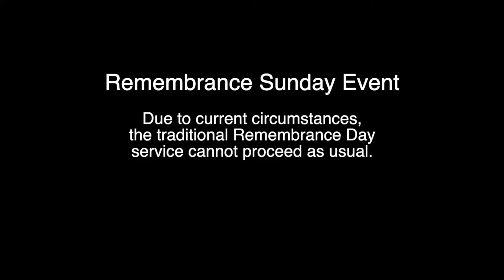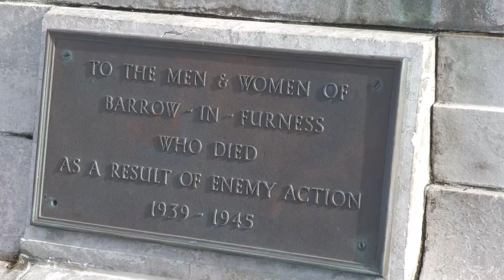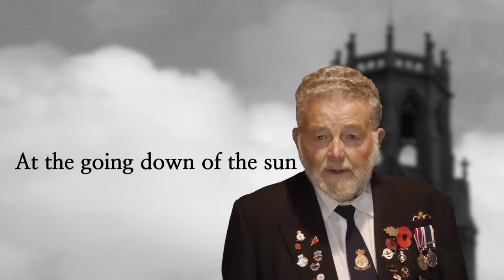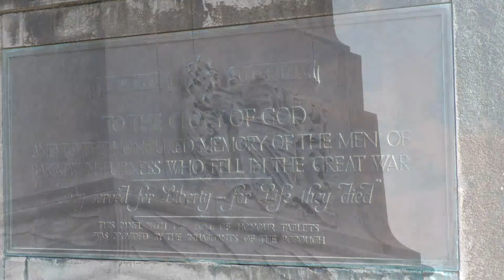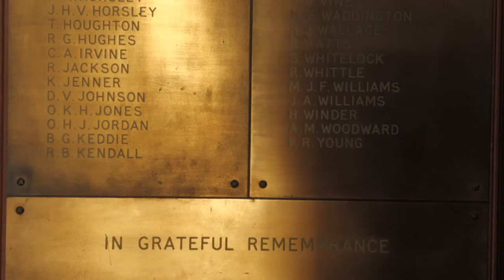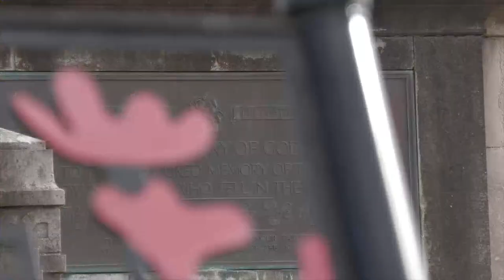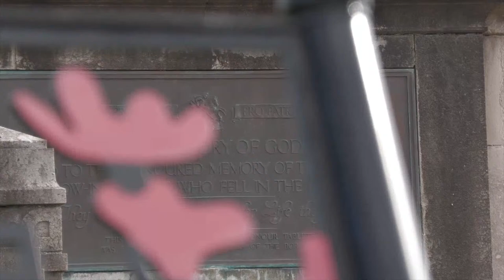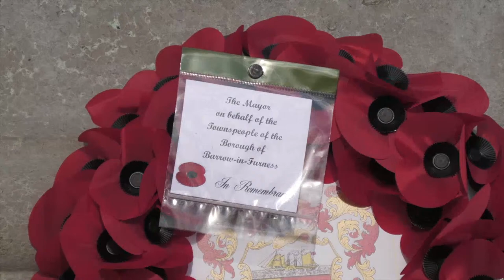Barrow, In Remembrance 2020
*Film starts at 9 minutes*

A COMMEMORATION of Armistice Day is set to be held virtually in Barrow this year in light of the coronavirus pandemic and national lockdown.

A parade towards the Cenotaph in Barrow Park takes place every year on Remembrance Sunday, followed by a service and wreath laying ceremony.

But with Covid-19 infections remaining at a high level nationwide and a lockdown coming into effect from Thursday, November 5, alternative arrangements are in place to ensure residents can pay their respects to the fallen without leaving home.

This year, a video will instead be shown on Barrow Borough Council’s YouTube channel featuring scenes from Barrow and the playing of The Last Post and Reveille.

In addition, people are asked to observe the Two Minute Silence from their doorstep.

The Mayor of Barrow, Councilor Kevin Hamilton, said: “The parade and laying of wreaths at the war memorial on Remembrance Sunday is always very well supported in Barrow.

“It is something that brings people together and unites our communities in their commemoration of those who have sacrificed their lives to secure freedom for all.

“We are all disappointed the parade and service can’t go ahead as usual this weekend. But with a national lockdown upon us and Covid infection rates still high, we must instead keep everyone safe by marking the moment from our own homes.”

Armistice Day takes place on the second Sunday in November every year to remember those who died in all wars.

A short pre-recorded video is set to be shown from 10.57am this Sunday, November 8 on Barrow Borough Council’s YouTube channel.  Links to the video will be available from Barrow Borough Council and The Forum’s social media accounts.

It features Cllr Hamilton laying a wreath at the war memorial in Barrow Park, the playing of The Last Post and Reveille as well as bells ringing as Barrow Town Hall clock strikes 11am.

Individual representatives of local organisations are invited to lay a wreath at the War Memorial at a convenient time throughout the day, from 11am onwards. Rules on social distancing must be adhered to.

In addition, Barrow Town Hall clock will be lit in red from Friday, November 6 to Monday, November 9 to mark the Remembrance weekend.

Cllr Hamilton added: “Though we will be apart this year, we stand together in remembrance in Barrow.

“Look after each other and stay safe during the lockdown - to protect the most vulnerable among us and our NHS - and so that life can return to normal as soon as possible in the near future.”

David of the White Rock /Oft In the Stilly Night
The Band of the Irish Guards
Music for Remembrance (2008)

Last Post & Reveille
The Central Band of the Royal British Legion
Remembrance Day (2007)

Barrow Borough Council - MMXX